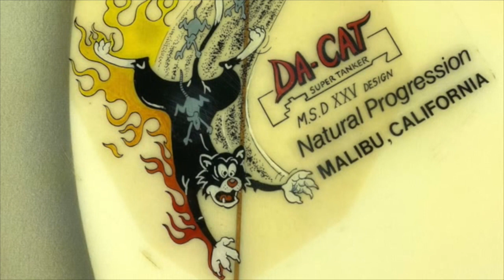INNOCNTS SOUTH AFRICA /// A SURF VIDEO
A twenty minute surf video of solid South African surfing as interrupted by INNOCNTS. Showcasing mostly guys you’ve never heard of (maybe) riding waves at Jeffrey's Bay and some undisclosed surrounding areas. Featuring an eclectic bootleg African music soundtrack. Two months in South Africa with friends and waves shot with old DV tape cameras and a shitty iPhone.

Presented by INNOCNTS
Director / editor : Sean Tully
Video: Clint Thompson & Sean Tully

Surfers:

David Arganda (@veedster)
Steven Sawyer (@steviesawyerr)
Rigard Smit (@rigardsmit)
Remi Petersen (@remi_petersen)
Dean Simpson (@p.o.r.p.s)
Daniel Lock (@danielreaphlock)
Dylan Swindale (@dylan_swindale)
Ludi De Toit (@die_seekat)
Sean Tully (@sean_tully)
Clint Tompson (@boogieslideandjive)